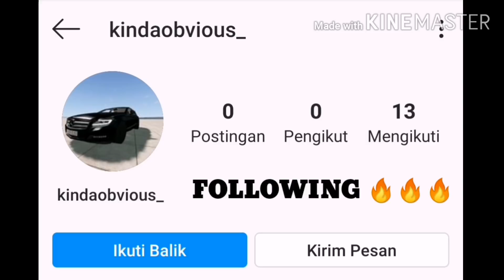PRANK 100 DIAMOND LOCKS ON SUMMER SURPRISE !!? Growtopia Prank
100 DLS PRANK !!?

3. Comment your GrowID + World + Instagram Name !!!
(Don't private your YouTube & Instagram account)
Giveaway result will be show on my every single video (intro) Good Luck Guys ;)